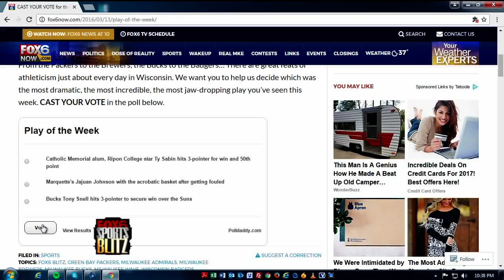Ripon's Ty Sabin Chosen As Fox6 Sports Blitz's Play of the Week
Ty Sabin's last-second shot to cap off his 50-point night in the MWC semifinals vs. Cornell was named Play of the Week on Fox6 Milwaukee's Sports Blitz. He beat out the Buck's Tony Snell and Marquette's JaJuan Johnson.